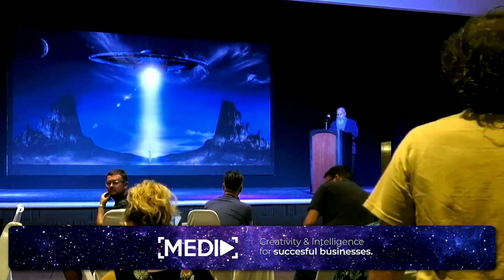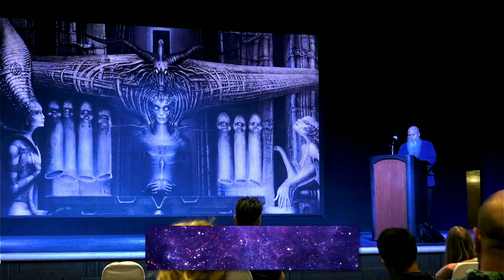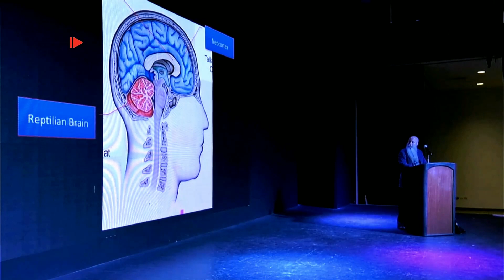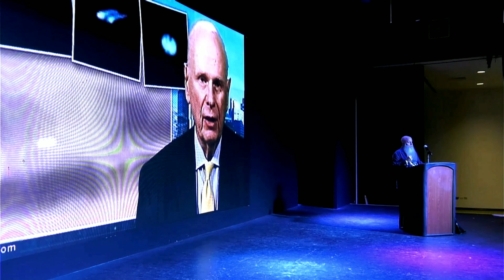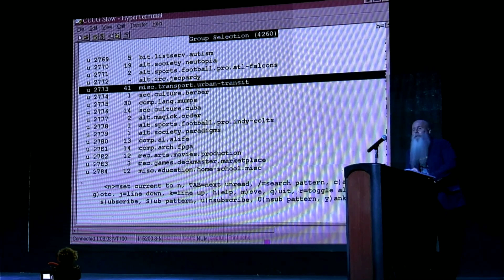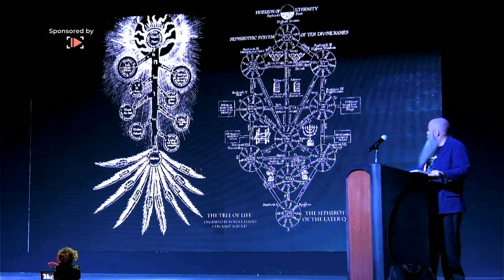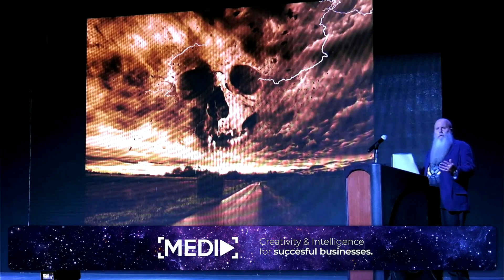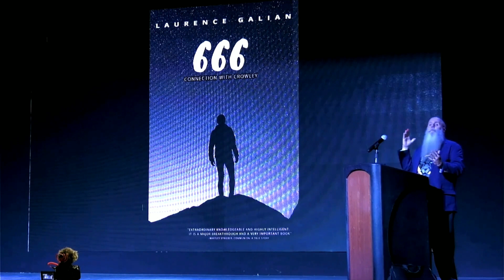Link Between Gnostic Archons & ET Phenomena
How about some more Astro Gnosis? A stellar conference presentation to grasp the connection between extraterrestrials and this cosmos's Gnostic rulers. You’ll get an in-depth view of Classical Gnosticism paired with the latest UFO research — and discover sturdier footing in a vast universe. You’ll also receive practical spiritual exercises from the Sufi and other traditions to elevate your mind. The audience questions were superb too.

Astral Guest – Laurence Galian, author of Alien Parasites: 40 Gnostic Truths to Defeat the Archon Invasion!